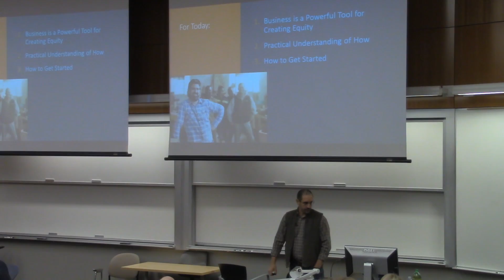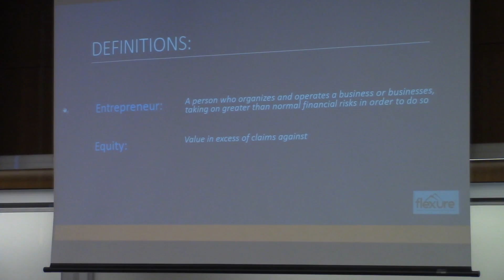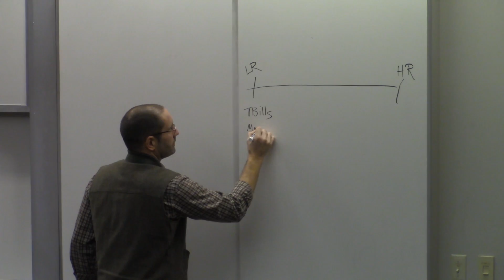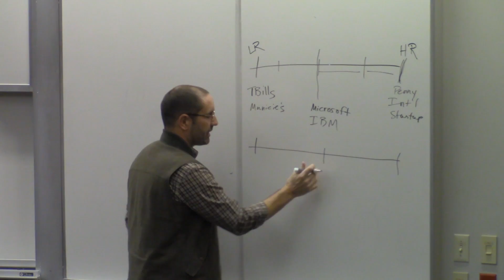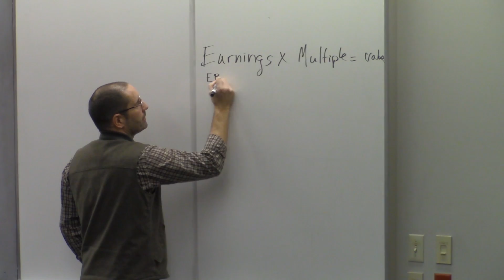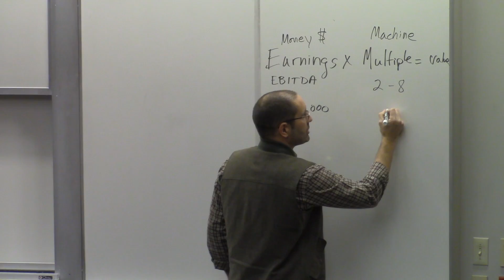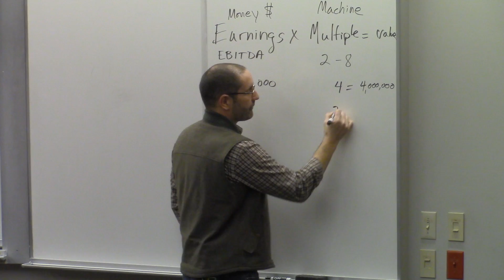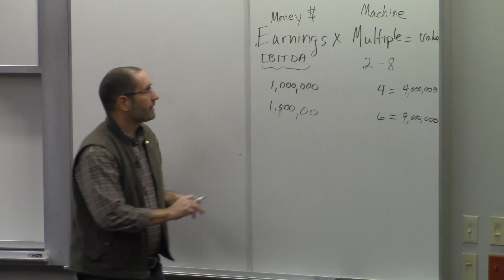CBE Strategy Speaker Series: Travis Huisman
CBE Strategy Speaker Series presents: Travis Huisman
​Friday February 24th
Travis Huisman has taken a unique career path since graduating from Western Washington University. Travis shares this path that has taken him from a CPA in public accounting to the CEO of a successful manufacturing company and now to roles as entrepreneur, owner, and investor in several businesses. Travis shares his passion for innovation, entrepreneurship, the power of small business and building equity for you and your community and sprinkles some fun stories and lessons learned along the way.